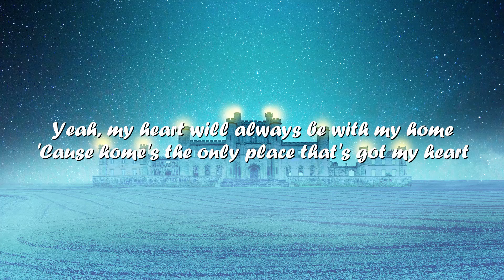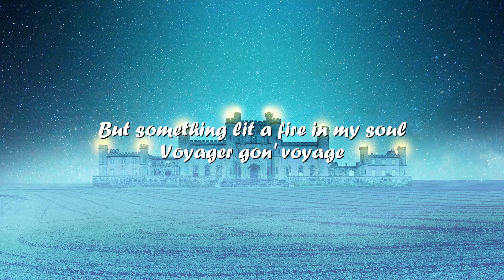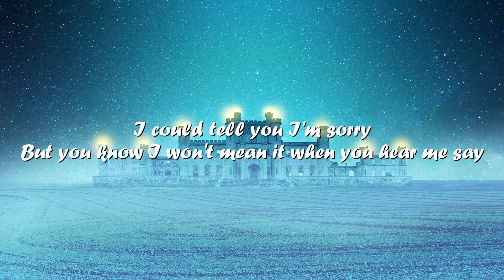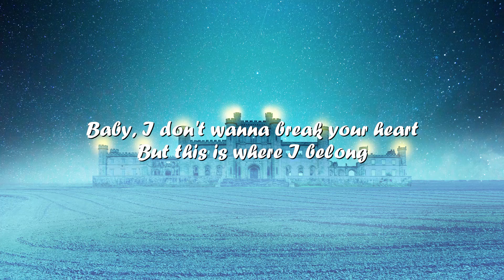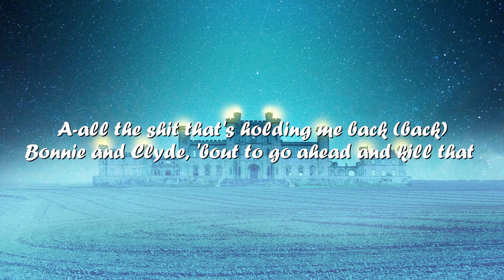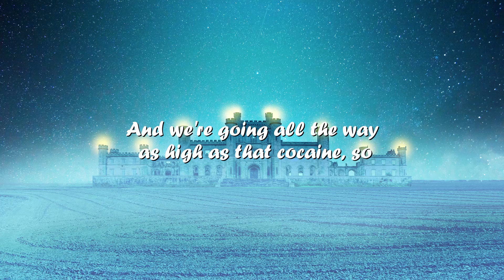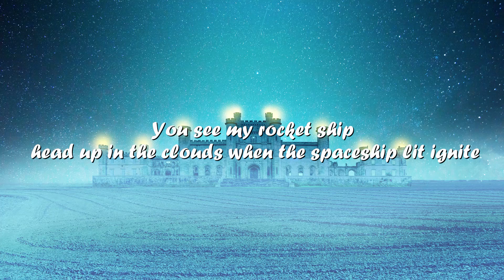Labrinth – Lift Off (Lyrics) 💗♫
Lyrics

Yeah, my heart will always be with my home
'Cause home's the only place that's got my heart
But something lit a fire in my soul
Voyager gon' voyage
I (I) got something that's gon' take me somewhere
Take me up into the stratosphere
This is goodbye until we meet again (ay, ay, ay)
Again (woo)
I could tell you I'm sorry
But you know I won't mean it when you hear me say
Feelin' like T'Challa
'Bout to go Clark and Kent and, "Up, up, and away!"
Baby, I don't wanna break your heart
But this is where I belong
World's ready for a superstar
I got my engines on
Lift off
10, 9, 8, 7, 6 gone
You see my rocket ship, head up in the clouds when the spaceship lit ignite
Hit me from the ground, I'm about to lift off
5, 4, 3, 2, 1
You see the shuttle is shooting up to Mars, 'bout to land on Venus
Baby, I'm a star, watch a boy go
Lift off
A-all the shit that's holding me back (back)
Bonnie and Clyde, 'bout to go ahead and kill that (that)
Sorry to the people I thought I love, I think I found my soulmate
And we're going all the way, as high as that cocaine, so
This is probably gonna break your heart (your heart)
But this is where I belong (ay)
World's ready for a superstar (ay)
Lift off
10, 9, 8, 7, 6 gone
5, 4, 3, 2, 1
You see the shuttle is shooting off to Mars 'bout to land on Venus
Lift off
Lift off